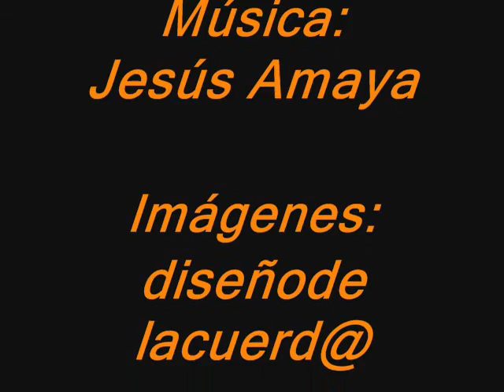Poesía de la Desesperación - por Emanuel Garsés...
Emanuel Garsés nos envió esta reflexión para el Certamen de Reflexiones que finalizará el sábado 19 de noviembre.